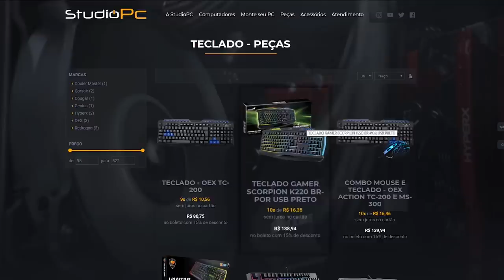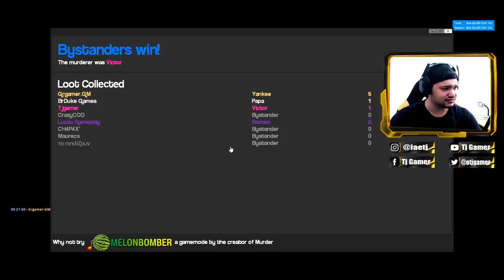ESSA GANGUE MERECE UM OSCAR, SÓ DA ATOR DE PRIMEIRA - GMOD